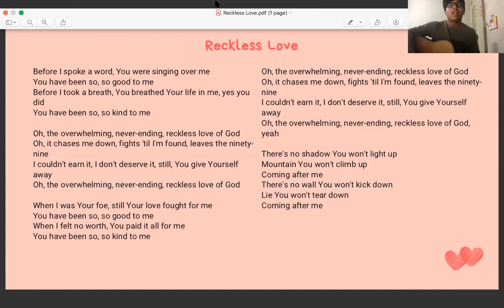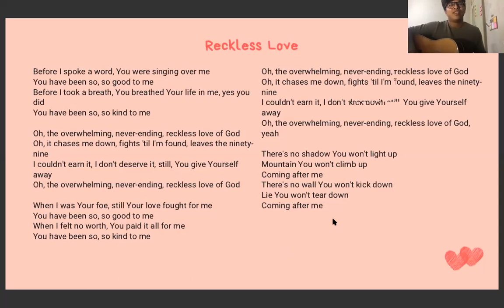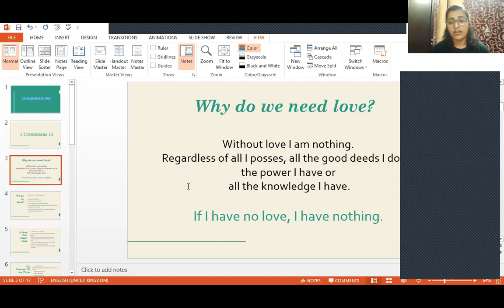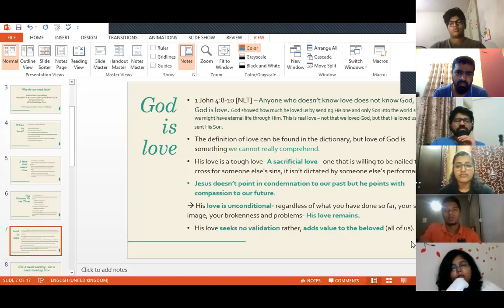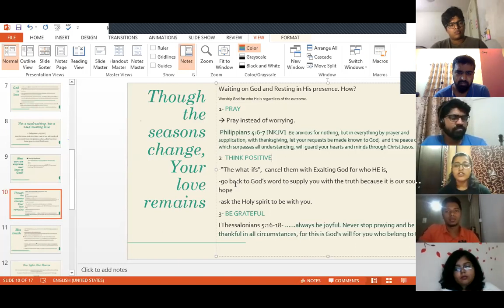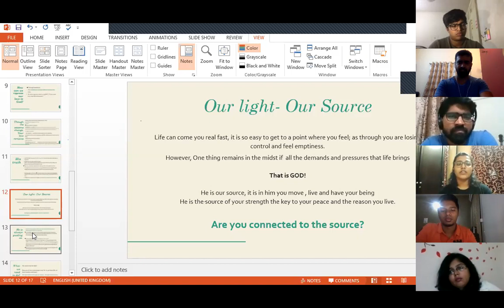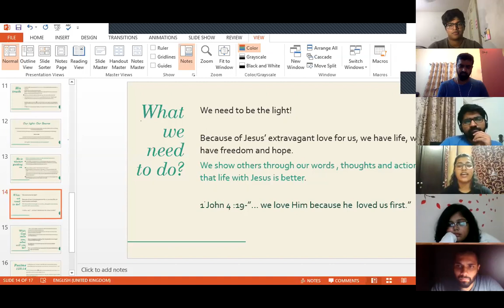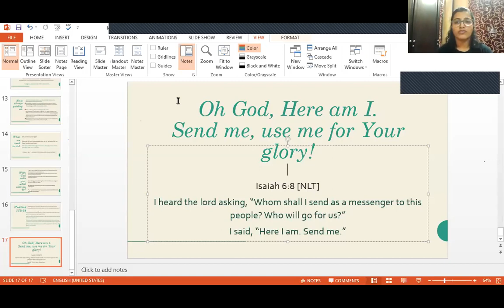26th June, 2020 - Unconditional Love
Unconditional Love - the kind of love we all want and the kind of love our God has for us.
The most famous description in the Bible, according to me, is in 1 Corinthians 13. Though we can't describe His love for us in words, God showed us His love through His sacrifice and we should reciprocate that love by following His ways, in obedience.
As believers, we have been called to show how good life with Jesus really is. Jesus is calling, let's say, "Here I am, take me Lord!".Watch our online Sunday Church service live stream every Sunday at 10:30am (Indian Time, GMT+5:30). Spirit filled, anointed worship, Word and ministry for healing, miracles and deliverance.